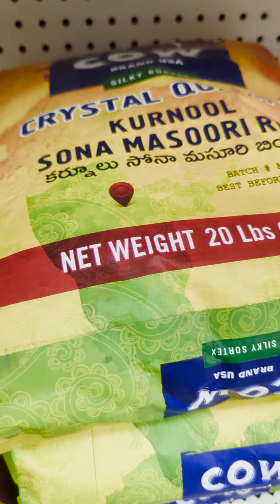Sona Masoori Rice $34.99 = /- ₹2925/-🤧. ₹.345/kg 🤯